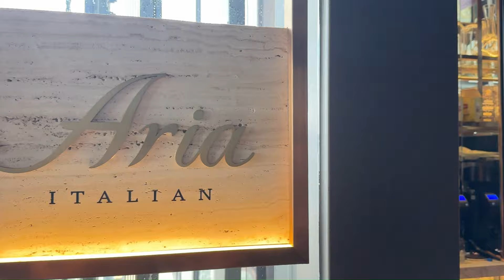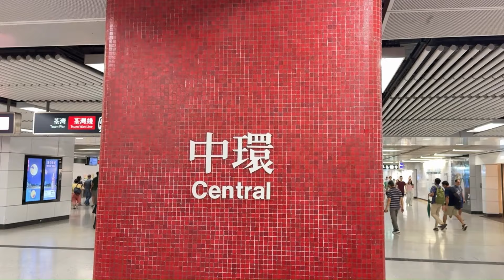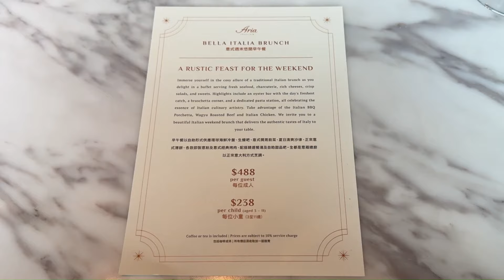【香港美食】中環靚景📷 香港自助餐 Brunch 任食生蠔｜慶祝生日餐廳首選｜蘭桂坊｜中環美食｜Aria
📍ARIA (中環)
地址：中環蘭桂坊德己立街30-32號加州大廈24樓

下巴仔評分（5星為最高）
推介：🌟🌟🌟🌟🌟

00:00 片頭
00:49 KKday套餐介紹
01:29 Aria餐廳路線圖
01:57 餐廳介紹

02:30 生蠔 🦪
03:06 凍海鮮沙律
03:59 沙律吧
04:27 Cold cut 及芝士
05:49湯類
06:08 廚師即製區域
06:39 熱食
07:42 甜品、雪糕區域
09:03 飲品

總結
09:19 結尾